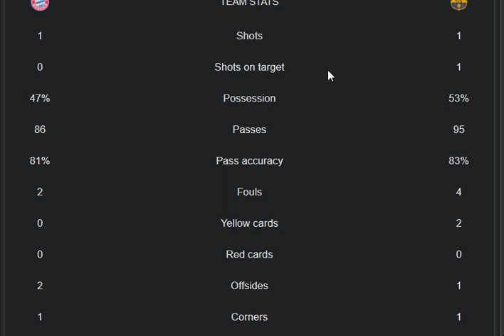Bayern Munich VS Barcelona 3-0 Extended Highlights & All Goals 2021 || Bayern beat Barcelona today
in this video i share today biggest match between  Bayern Munich VS Barcelona UEFA Champions League  2021 highlights, goals and stats also both teams  Bayern Munich VS Barcelona lineup lineup 2021. what a real performance from both teams  Bayern Munich VS Barcelona  to lead goals in  UEFA Champions League  2021
 main parts of this video is:
 Bayern Munich VS Barcelona 3-0 Extended Highlights & All Goals 2021
Bayern Munich VS Barcelona UEFA Champions League  2021
Thomas Muller goal today
Jamal Musiala today goal
Leroy Sane today today goal